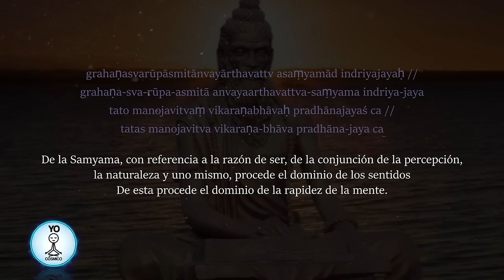ACTIVA EL 100% DE TU MENTE 💡 Meditación de Patanjali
Una meditación Guiada para activar tus sentidos y tu mente al 100%, basada en las enseñanzas de Patanjali y su técnica Samyama